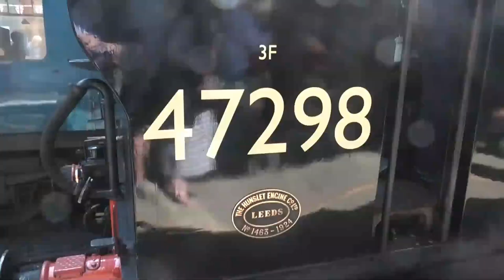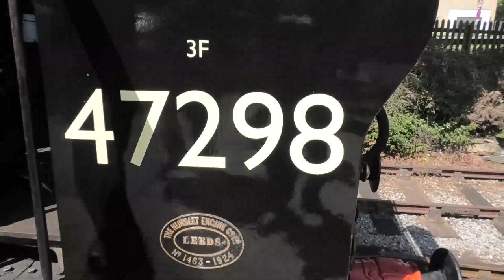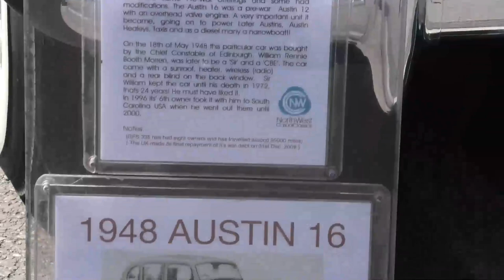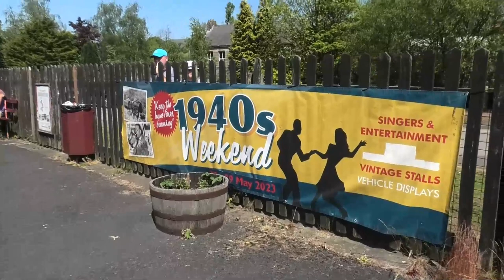East Lancashire Railway 1940s Weekend 2023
The East Lancashire Railways 1940's weekend drew in crowds of people which was good to see.  Lots of entertainment and a flypast by the Battle of Britain Memorial Flight. All music in this video was recorded at the event and the owners allow the content to be used on Youtube. Well thats what the bot says.

CTV Productions under the name of cedarcam have set the privacy settings of this channel to public CTV have no control over who views the content of this video. The video may contain images sound and text not suitable for kids. CTV has taken reasonable care to abide by community guidelines as set out by Youtube in the making and uploading of this video. CTV reserve the right to alter or amend the images, sound track and text content of this video at any time. CTV are not responsible for any comments, remarks or images posted and contained within the comments section of the viewing page. CTV have the right to pin, remove or report any comments posted in the comments section or hide the user from the channel. CTV has made every effort to comply with the FTC COPPA regulations 1998. Some of these videos may contain advertisements before during and after them, these have been placed by youtube, CTV does not earn any revenue from advertising. CTV would like to thank all viewers for watching and those responding to this video in the comments